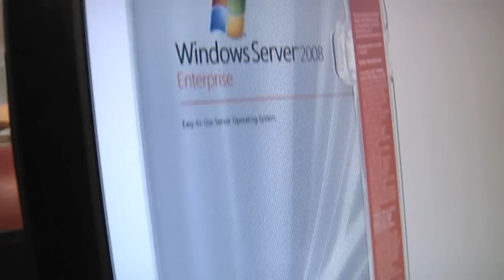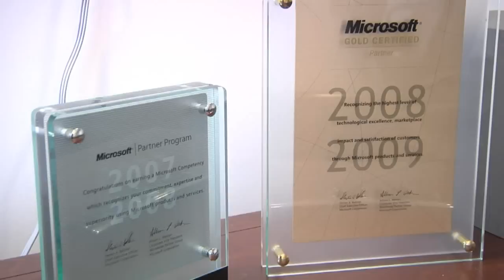Microsoft Big Easy Offer 5.0, Featuring Eze Castle Integration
An overview of Microsoft's Big Easy Offer featuring Eze Castle Integration, a Microsoft partner and leading hedge fund technology provider, and Code Red, a Microsoft customer and provider of research management software.